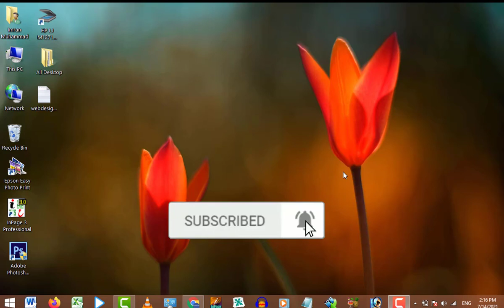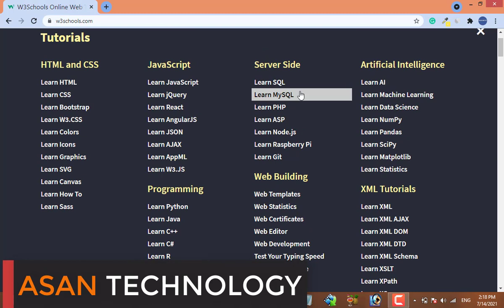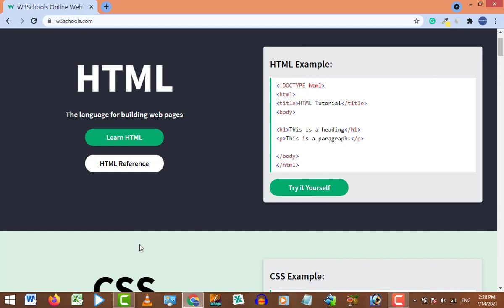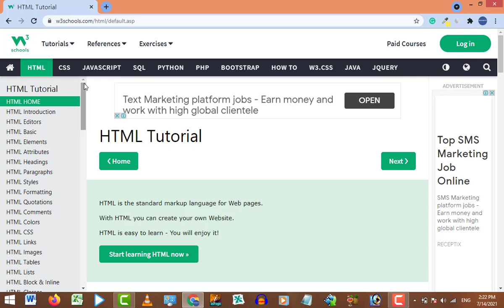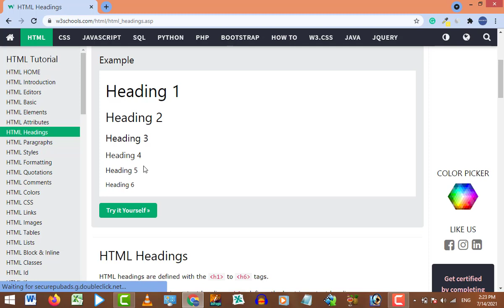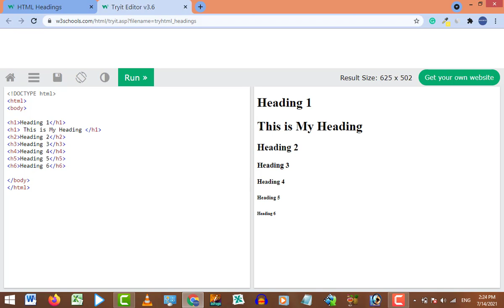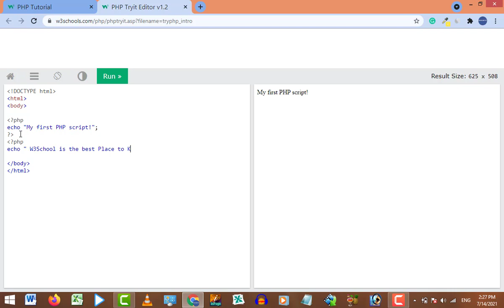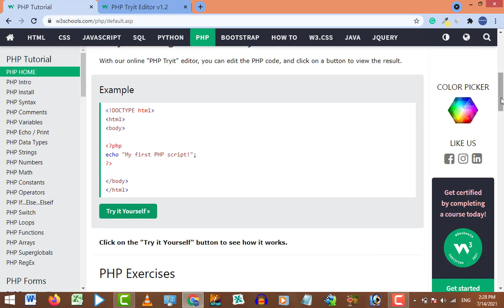Learn Complete Web designing and Development from one Website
Learn Complete web designing and development from a single website. In this video, I am going to discuss and review one of the most important websites. This website is useful to learn web designing tools and languages like HTML, CSS, JAVASCRIPT, JQuery. You can also learn some on-demand web development languages like PHP, ASP, MySql, SQL, PYTHON. You can learn from their free tutorials some other courses like C++, C#, R, etc.